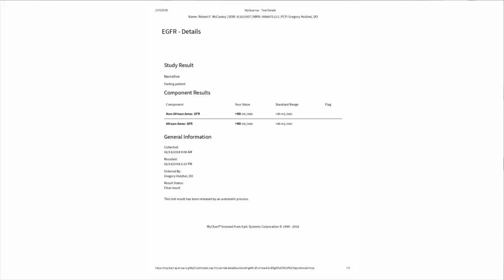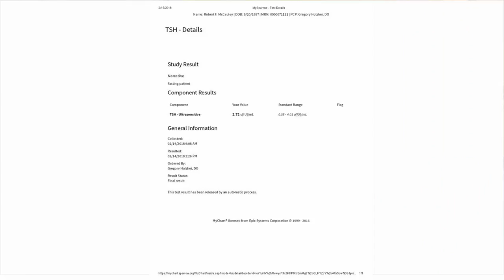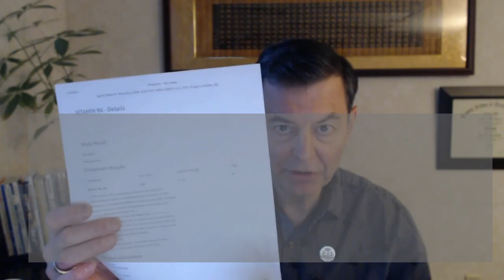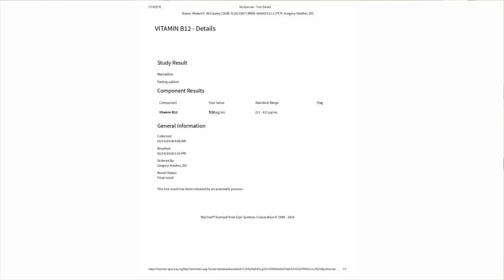PERFECT BLOOD WORK: 2018 Edition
Blood work 2018 comes back perfect again.  No, I’m not perfect – but my diet is.  And my blood work reflects that.

Facebook.com/watershedwellnesscenter
Dr. Bob's Twitter - @bobmccauley51